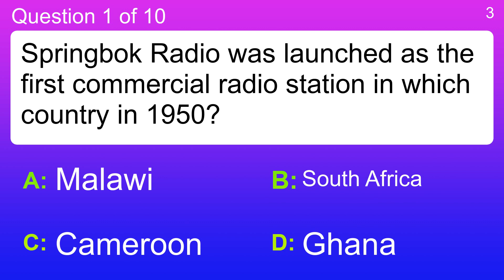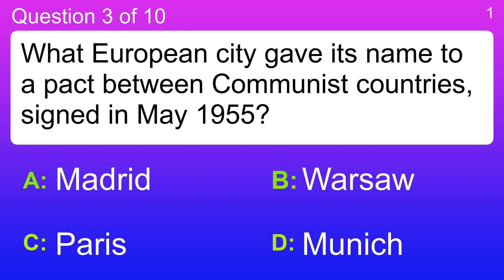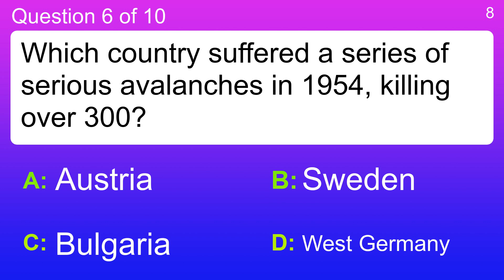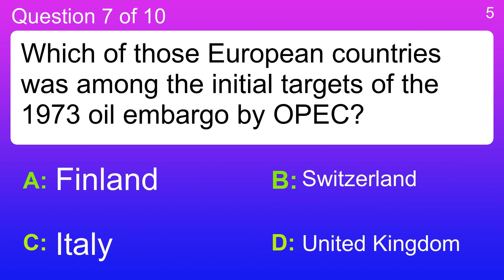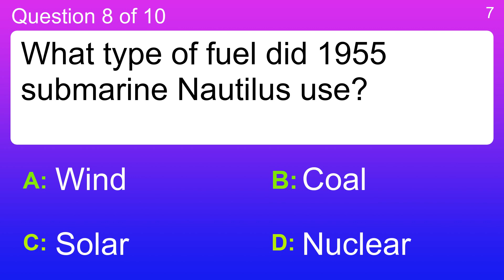World History Quiz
Question 1 : Springbok Radio was launched as the first commercial radio station in which country in 1950?
 Answer a: Cameroon
 Answer b: Ghana
 Answer c: Malawi
 Answer d: South Africa

Question 2 : In December of 1963, Greek and Turk citizens rioted in what island country?
 Answer a: Corsica
 Answer b: Cyprus
 Answer c: Ireland
 Answer d: Sardinian

Question 3 : What European city gave its name to a pact between Communist countries, signed in May 1955?
 Answer a: Madrid
 Answer b: Munich
 Answer c: Paris
 Answer d: Warsaw

Question 4 : Why was the Berlin wall in 1961?
 Answer a: Protect east Berlin
 Answer b: Stop people fleeing to the west
 Answer c: Stop invasion
 Answer d: stop crime

Question 5 : Which country carried out nuclear testing at Novaya Zemlya in 1958?
 Answer a: Australia
 Answer b: China
 Answer c: Japan
 Answer d: Soviet Union

Question 6 : Which country suffered a series of serious avalanches in 1954, killing over 300?
 Answer a: Austria
 Answer b: Bulgaria
 Answer c: Sweden
 Answer d: West Germany

Question 7 : Which of those European countries was among the initial targets of the 1973 oil embargo by OPEC?
 Answer a: Finland
 Answer b: Italy
 Answer c: Switzerland
 Answer d: United Kingdom

Question 8 : What type of fuel did 1955 submarine Nautilus use?
 Answer a: Coal
 Answer b: Nuclear
 Answer c: Solar
 Answer d: Wind

Question 9 : The actor William Roache (born on April 25th 1932) appears in which long running British soap opera?
 Answer a: Coronation Street
 Answer b: EastEnders
 Answer c: Neighbours
 Answer d: The Archers

Question 10 : In 1965, in the United Kingdom, what punishment for criminal acts was abolished?
 Answer a: Death Penalty for murder
 Answer b: Debtors Prison
 Answer c: Firing Squad
 Answer d: Hard Labor